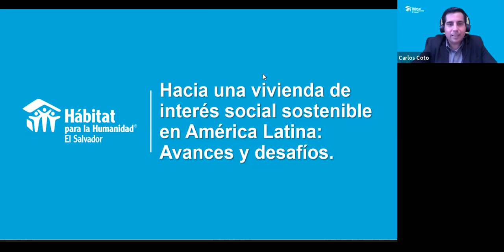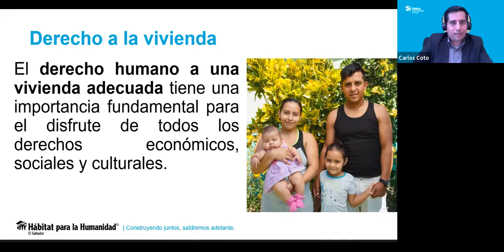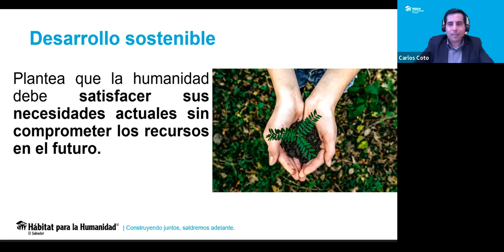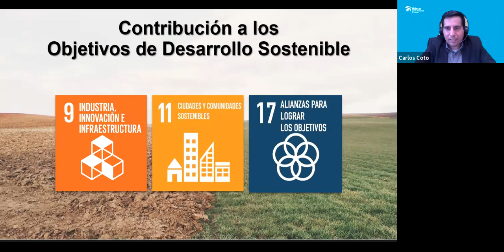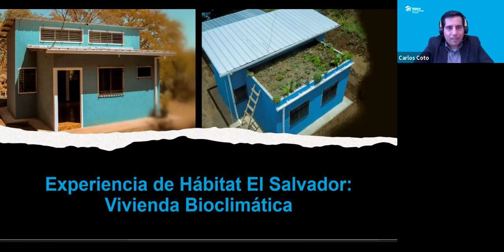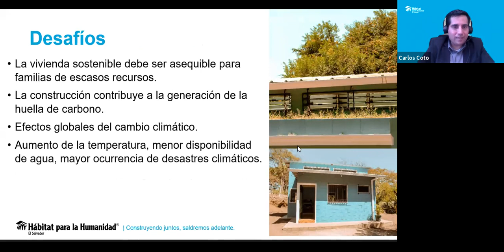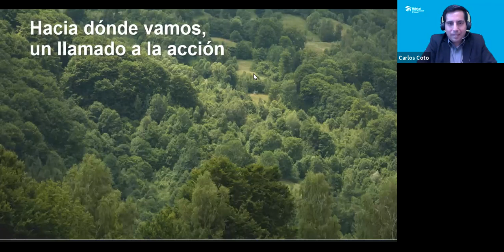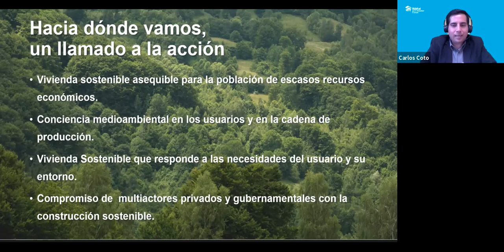Hacia una vivienda de interés social sostenible en América Latina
Esta sesión busca incidir en el sector a través de la respuesta organizacional ante el deterioro del medio ambiente. Aunque existen esfuerzos, la vivienda edificada por el sector formal ha comenzado a considerar la construcción sostenible en forma muy lenta. Es necesario proporcionar alternativas que permitan la producción de viviendas de interés social sostenible que mitiguen el impacto ambiental y que, ante el reto de minimizar el déficit habitacional de la región, se generen soluciones amigables con el medio ambiente y que cumplan con las necesidades de las familias y comunidades más vulnerables ante el impacto del cambio climático.

Hábitat para la Humanidad El Salvador

Urban Housing Practitioner´s Hub
UHPH